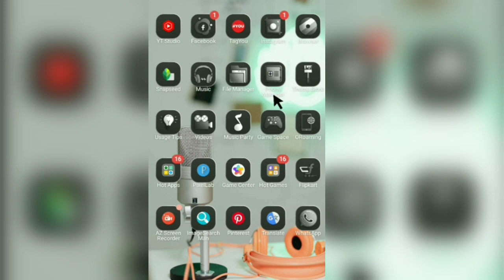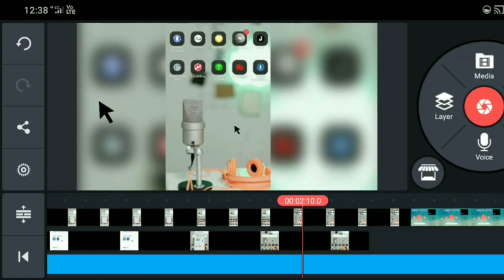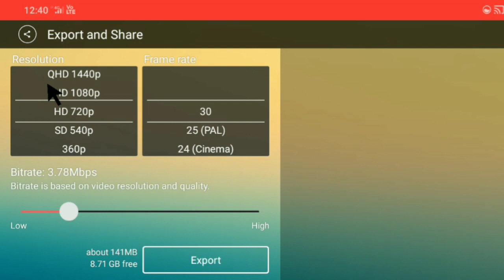YouTube Upload वीडियो की Quality कैसे ठीक करें | Fix Your FULL HD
Josh App Tips & Tricks

2 . Product Unboxing & Information

3 . YouTube Learning

4 . Facebook Learning

5 . Thumbnail Draw